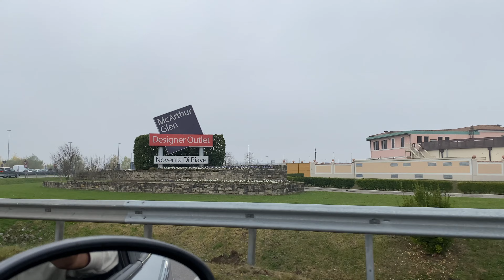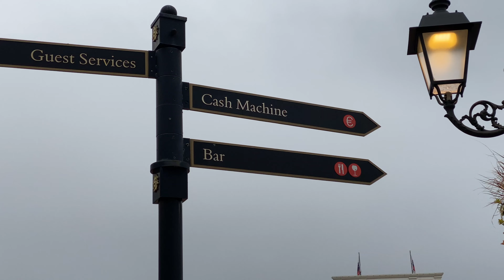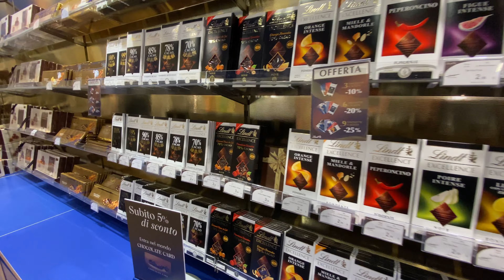Factory Outlet Store in Italy | Designer Outlet | Vlog